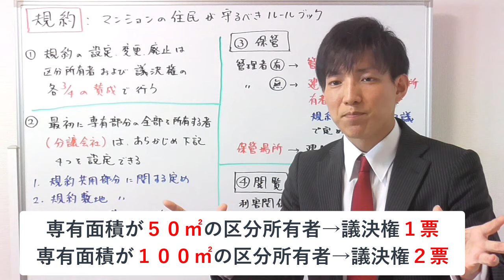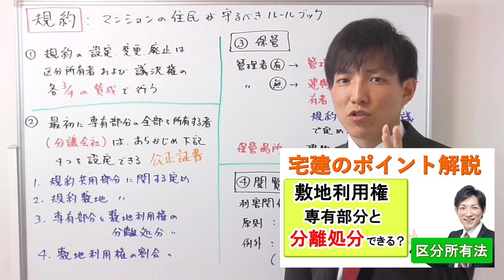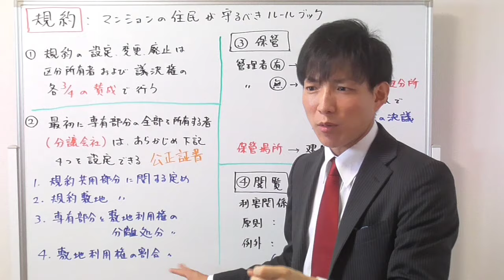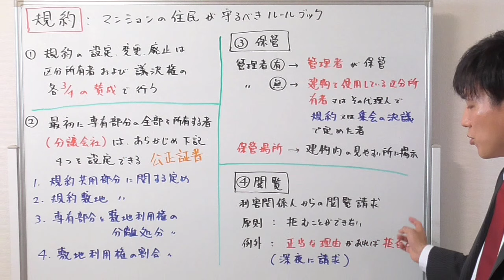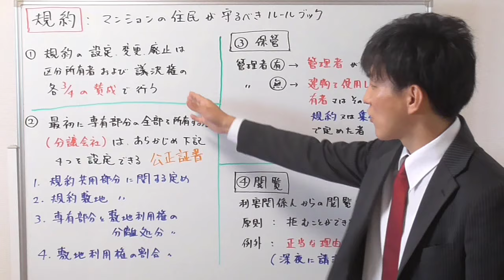【宅建】マンションの規約４つのポイント